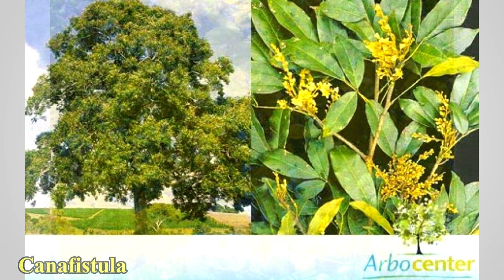Algumas Plantas Melíferas Para as Abelhas.